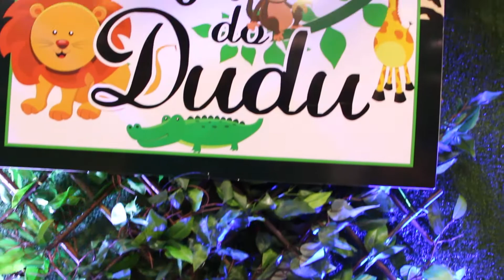1 Aninho do Dudu - melhores momentos